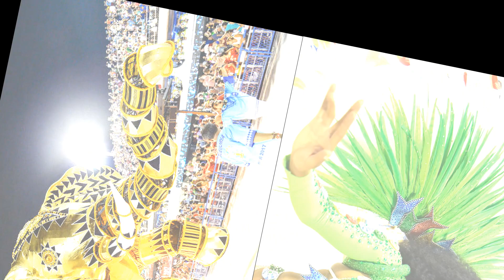Carnaval in Zuid amerika van John Woodhouse